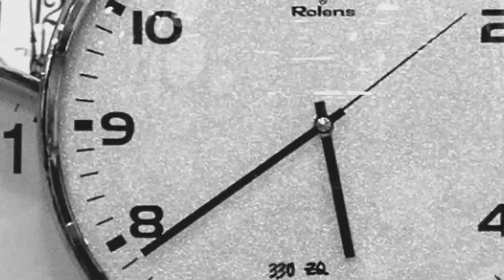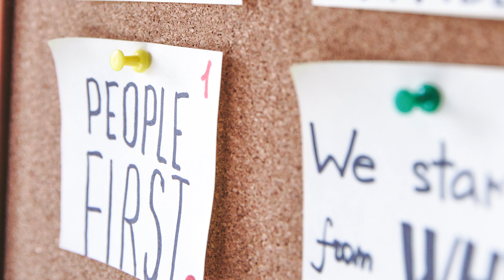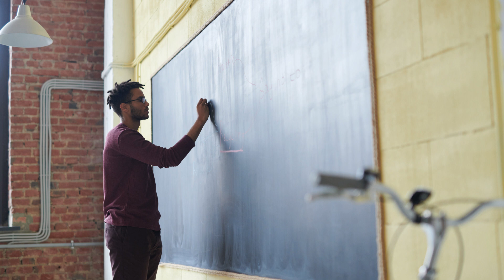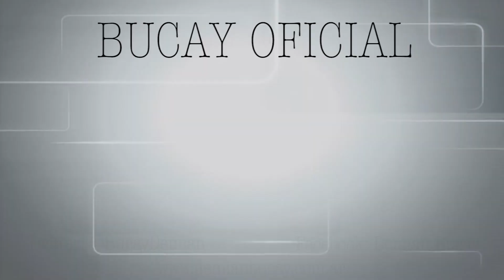Jorge Bucay - Primero Lo Primero ( Una Anécdota ilustrada )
Prioridades